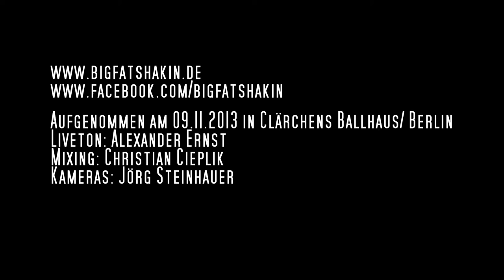BIG FAT SHAKIN´ - Shake, Rattle and Roll (Live @ Clärchens Ballhaus)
BIG FAT SHAKIN´ - Shake, Rattle and Roll
Live @ Clärchens Ballhaus/ Berlin.
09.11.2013